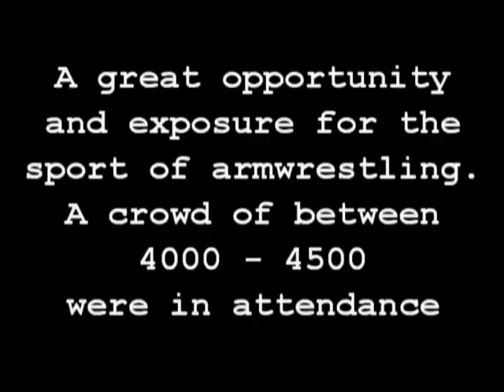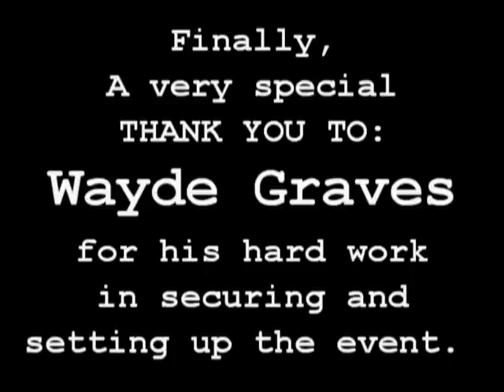2008 Battle of the Atlantic - Greg Harnish vs Mark MacPhail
Battle of the Atlantic Heavyweight Championship
Greg Harnish vs Mark MacPhail
Extreme Cage Combat:
Rise of the Warriors Event
September 20, 2008
Halifax Forum